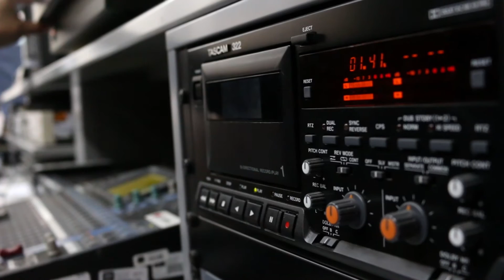Digitalización del Patrimonio Audiovisual en la BNP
Vídeo realizado por la Dirección Ejecutiva de la Biblioteca Virtual de la Biblioteca Nacional del Perú (BNP), donde se aprecia el trabajo de digitalización del patrimonio audiovisual que realiza nuestro personal.